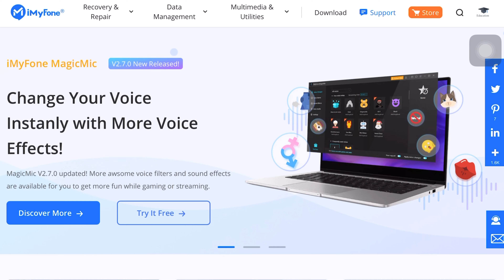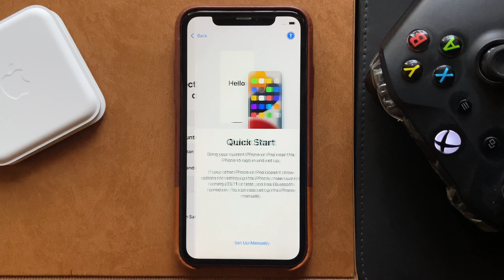How to Unlock iPhone Passcode/Face ID in 2022 !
Features of iMyFone LockWiper:

Unlock iPhone screen passcode and Face ID

Unlock Apple ID without password

Unlock Screen Time passcode/bypass parental controls

Bypass Mobile Device Management (MDM)